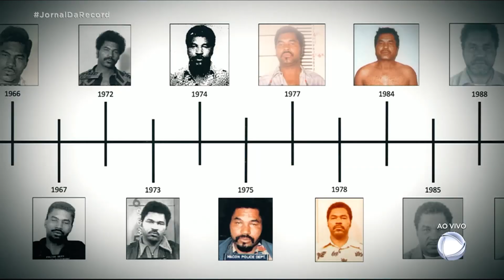FBI tenta identificar vítimas do maior serial killer dos EUA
Aos 79 anos, o ex-boxeador Samuel Little confessou que rodou o país por 35 anos em busca de mulheres para matar. Foram 93 vítimas de 14 diferentes Estados norte-americanos. O FBI conseguiu confirmar 50 dos crimes e agora pede ajuda da população para identificar os outros 43.